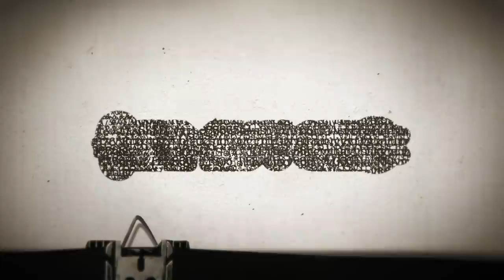Timesuck | Skinwalker Ranch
What the Hell is going on in Northeastern Utah? If you just drove by, you might think that Skinwalker Ranch is just an innocent-seeming 512-acre parcel of land about 150 miles southeast of Salt Lake City. But this small patch of high desert ranch-land, and the Uintah Basin around it, is arguably home to more paranormal sightings over the last eighty years than any other similarly-sized geographical area in the world. Why? Why have thousands of UFO and cryptid sightings been reported? Demonic activity has been reported. There have been allegations of secret government psyops, wormhole sightings, and more. So many crazy stories! We look at the long history of alleged encounters in today's odd and very X-Files-ish edition of Timesuck!

Donating $6600 to the YWCA's Idaho County Fund!

To donate yourself to this important cause, go to ywcaidaho.org and earmark your donation to “General Fund Idaho County” by typing that in the comments section of the online donation form. Or call them at 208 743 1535.

Merch 2020 online gathering tix on sale now!